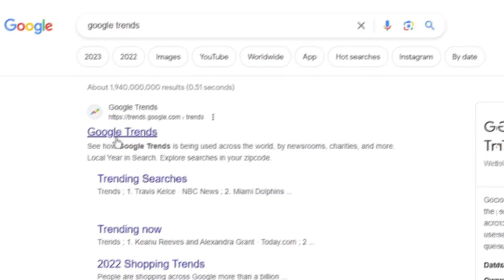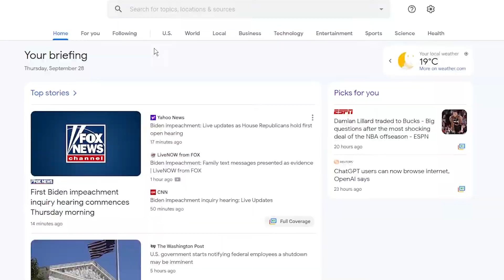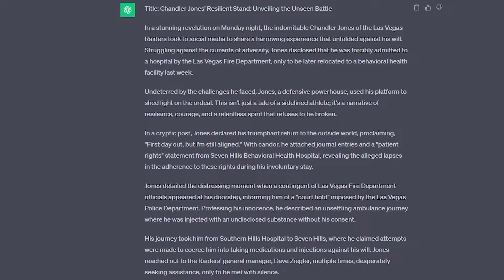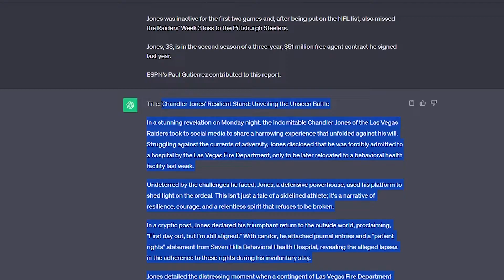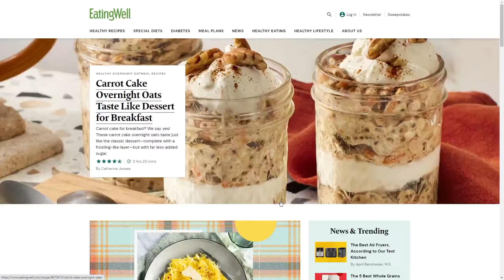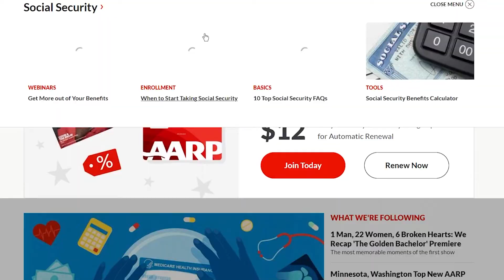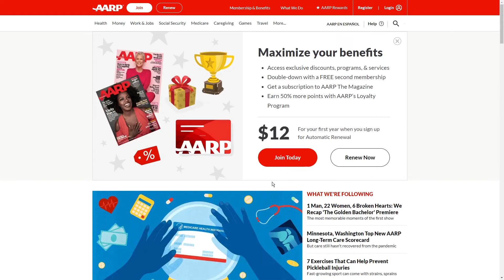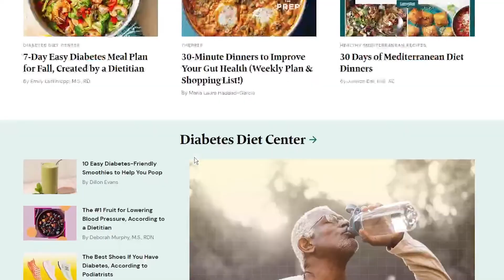The BEST Way to Make Money Online with Google and AI! ($180/Hour)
In today's video, I'll show you another unique and new method on how to make money with Google News and FREE AI Tools. I will walk you through a step-by-step guide on how to USE AI tools to rewrite articles and make money online.